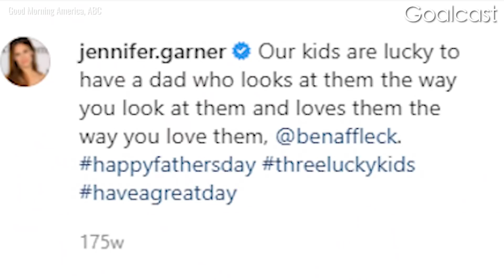What Really Happened to Ben Affleck & Jennifer Lopez | Life Stories By Goalcast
Bennifer gives us all the feels! 🥰 But prior to getting back with JLo, Ben Affleck's life had been nothing short of TRAGIC... Why was Jennifer Garner completely fed up with him? And how did Ben almost DESTROY his family? 🥺

*** If you believe you or someone you know needs help with alcohol or any substance abuse, get help now: ***

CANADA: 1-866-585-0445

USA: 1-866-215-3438